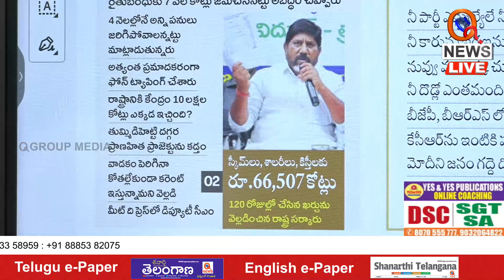Deputy CM Bhatti serious on BRS l Teenmarmallanna | QnewsHD